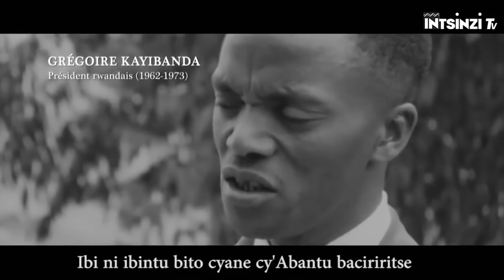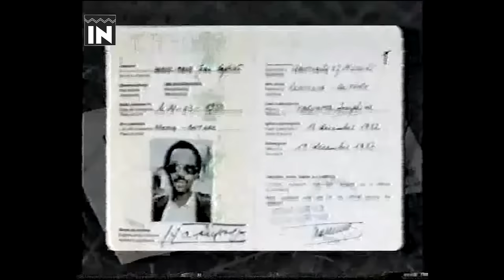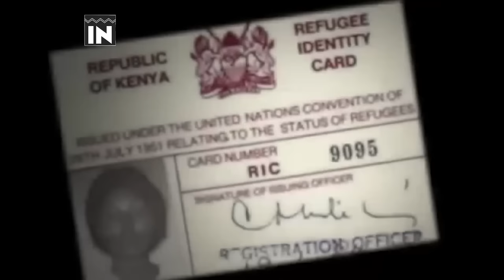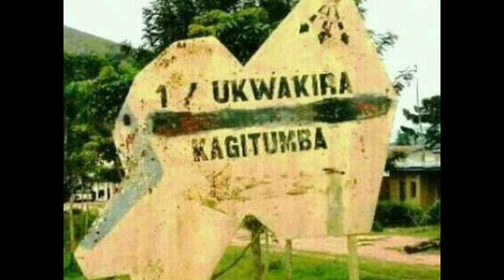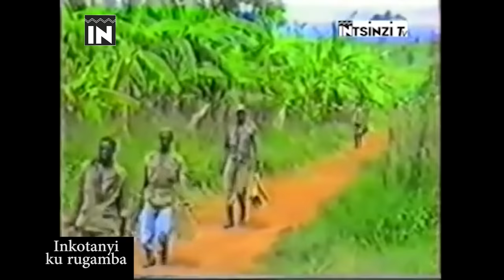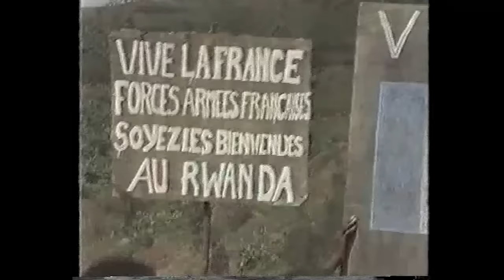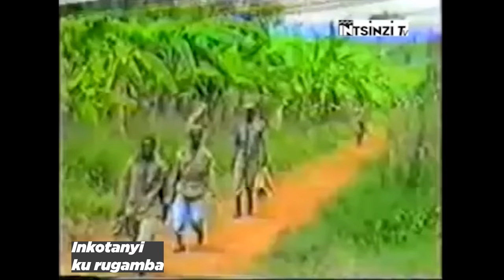Batayo 5 za mbere z'Inkotanyi zashinzwe na Late Maj Gen Fred Gisa RWIGEMA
We bring back this content to educate / remind you the Heroism of Late Maj Gen Fred Rwidema.
IMPAMVU YATUMYE HABAHO URUGAMBA RWO KWIBOHORA NDETSE N’UBURYO RWATANGIYE
Mu marangamutima menshi kandi yakataraboneka abanyarwanda bagira iyo bavuga Inkotanyi ntasanzwe iyo bazivuga uba ubona ibinezaneza mu maso yabo ukabona bamwe babuze amagambo bakoresha bavuga inkotanyi ababyeyi bakavuza impundu abandi amarira aba hafi bakararira amarira y’Ibyishimo kubera inkotanyi. abagabo bibikwerere mu gukomera kwa Kigabo bakiruhutsa bati ntawagira icyo avuga ku Nkotanyi kuko ibyo zakoze ni akataraboneka.abana batigeze bazibona zirwana cyangwa zibohora u Rwanda usanga nabo bazirata ubutwari kubera ibigwi byagatangaza zasize ku mucanga w’amateka.biragoye kubona umunyarwanda udafite icyo yakubwira ku Nkotanyi.abasaza babonye byinshi mu buzima bwabo bo icyo bakora ni uko babwira abakiri bato bati Inkotanyi ni urugero rwo kubaho mu buzima ukabasha gukoza ibiganza byawe ku Nzozi zawe. Ariko iyo bavuga Inkotanyi babashaka gusobanura ingabo zahoze RPA Inkotanyi zari zishamikiye ku muryango wa RPF Inkotanyi zarwanye Urugamba rwo kubohora u Rwanda mpaka zirubohoye mu ntambara yatwaye imyaka igera kuri itatu n’amezi icyenda. Izi Nkotanyi rero zakoze ibi byose zasize ibigwi n’amateka byagatangaza nizo tugiye kugarukaho mu biganiro byuruhererekane tuzagaruka ku rugendo rw’Urugamba rwo kubohora u Rwanda.mu gice cya mbere kuri uru ruhererekane rw’ibi biganiro tugiye kugaruka ku mpamvu Urugamba rwo kwibohora rwabayeho ndetse n’uburyo rwatangijwe.iyi ni Intsinzi Tv uwaguteguriye iki kiganiro ugiye kumva ni BIZIMANA Christian naho jye ugiye kukikugezaho ndi Prudence Nsengumukiza.Mbahaye Ikaze
Mu kwezi kwa 11 mu mwaka wa 1959 mu mateka y’u Rwanda bwe mbere abanyarwanda bahunze igihugu cyabo batajyanywe nuko hari ikindi gihugu kigaruriye u Rwanda ahubwo bahunga benewabo babanyarwanda babirukanaga bababwira ko bo Atari abanyarwanda ibi byaturutse kuri Politiki za Gikoloni zo gutanya abanyarwanda zakiriwe  ndetse zimakazwa n’abanyarwanda bamwe babaye abakurambere b’ ingengabitekerezo ya Jenoside mu Rwanda bari bayobowe na Kayibanda Gerigora wari ufite ishyaka rya Parmehutu ndetse na Habyarimana Joseph Gitera wari ufite ishyaka rya Aprosoma.rero abarwanashyaka baya mashyaka yombi muri uko kwezi kwa 11 biturutse ku gihuha cyuko uwitwa Mbonyumutwa Dominiko wari umusushefu ku Ndiza ngo yari yishwe nyamara cyari igihuha gikomeye .nuko rero abarwanashyaka ba Parmehutu na Aprosoma bahise birara mu banyarwanda bo mu bwoko bw’Abatutsi barabica barabatwikira barabasahura abandi babonye ko ntamahoro bagifite mu gihugu cyabo barahunga.
Mu buryo bubaje cyane ntagutoranya kuba umutusi byari icyaha.ibi bikorwa byakozwe n’abarwanashyaka ba Parmehutu bashyigikiwe n’abakoloni bababiligi ku mugaragaro rwose.ku ikubitiro hahise hahunga abanyarwanda bari biganjemo abatutsi basaga 150000 nkuko bigaragazwa na Raporo y’ishami ry’Umuryango wabibumbye wita ku mpunzi yashyizwe hanze cyo gihe.
Abanyarwanda  bahungiye mu bihugu bitandukanye mu buryo bukurikira aho abagera ku 60000 bahungiye muri Congo, 35000 bahungira muri UGANDA,42000 bahungira mu Burundi  abandi bagera ku 10000 bahungira muri Tanzania.
Iyi mibare ntiyahagahze mu kwiyongera kuko kuva icyo gihe kuva mu kwezi kwa 11 kwa 1959 kugeza u Rwanda rubonye Ubwigenge tariki 1/7/1962 ibikorwa byo gutoteza abatutsi no kubamenesha byakomeje ku kigero kiri hejuru aho birukanwaga mu Rwanda bikozwe nabagenzi babo babanyarwanda bo mu bwoko bw’abahutu kuburyo byageze mu kwa mbere kwa 1962 impunzi zari mu bihugu bitandukanye zisaga 400000 nkuko byatangajwe n’ikinyamakuru la Libre Belgique cyo mu bubiligi cyo ku Itariki 25/1/1962.